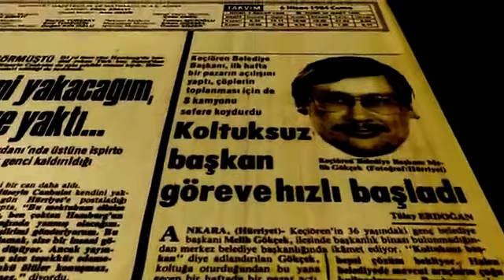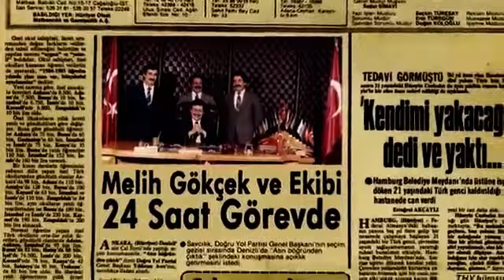Melih Gökçek'ten Hollywood Tadında Biyografi